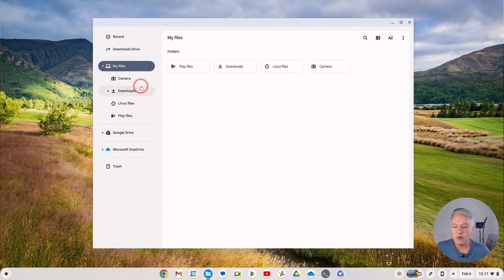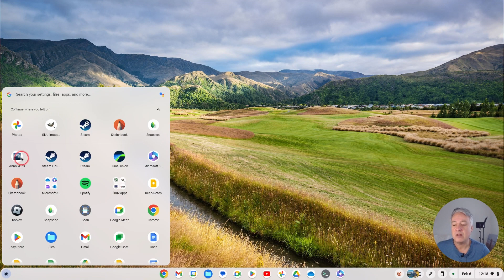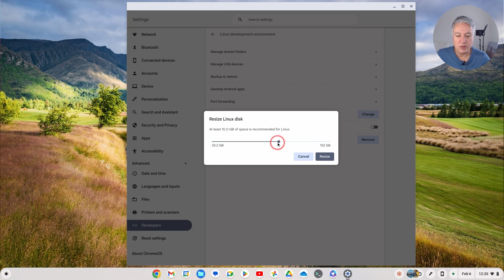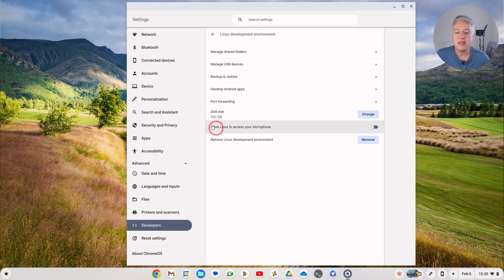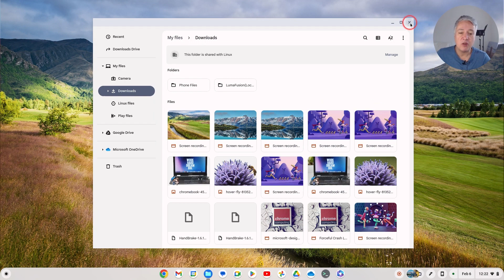How to increase Linux storage space on a Chromebook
Have you took advantage of installing Linux on your Chromebook, but have ran out of storage space? In this video I will show you how to increase your Linux storage on ChromeOS.

One of the great benefits of ChromeOS is that many Chromebooks now come with the ability to install Linux. Linux allows you to install plenty of Linux apps including things such as Steam, which means you can play games locally on your Chromebook.

Just like Android apps Linux apps use up your local storage space. When you first install Linux you will be asked how much storage to give to Linux. This is because Linux storage needs it's own space, and you need to define the container size.

You probably set the storage not too high when you first installed Linux because you were not too sure how much storage you would need. However, If you got into using Linux on your Chromebook you've most probably got to a stage where you've ran out of Linux storage space.

If that's you do not threat because providing you've got enough storage space on your Chromebook, you can increase the storage for Linux on ChromeOS.

Other videos you may be interested in that were mentioned in this video: